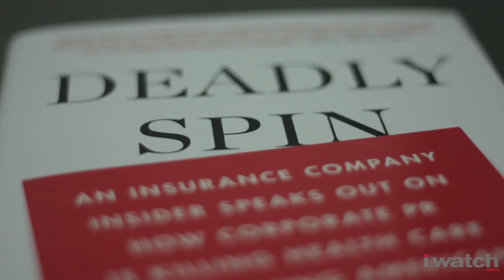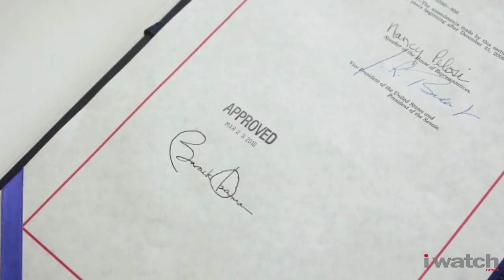ANALYSIS by Wendell Potter: How Health Care Reform May Be Rolled Back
For 18 years Wendell Potter worked in the insurance industry. Now's he's writing about the industry. In this video column, Potter looks at the health care reform bill and what special interests are trying to change it.